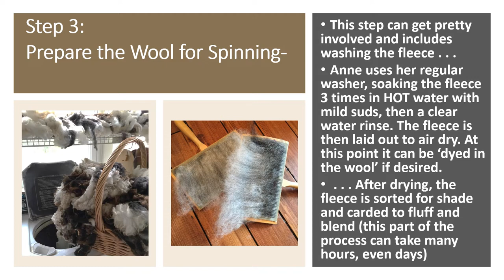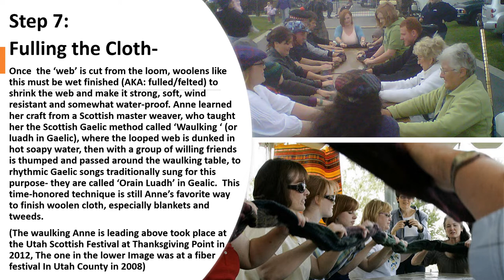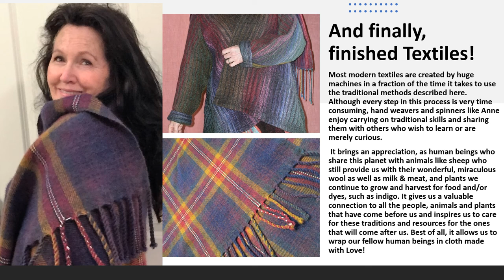Weaving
Anne demonstrates weaving woollen cloth from the sheep's fleece to the finished product